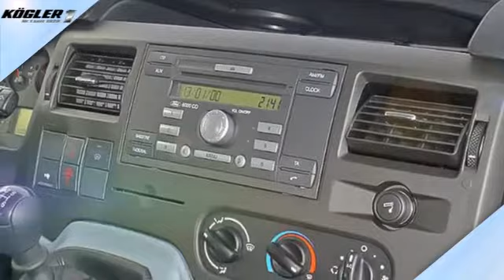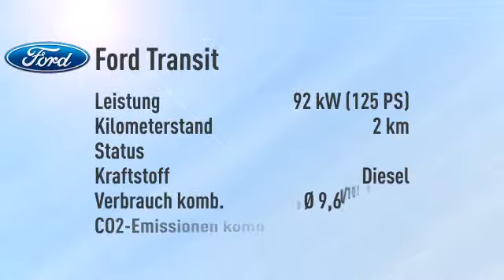Ford Transit Transit Pritsche DoKa 350 EL 4x4 -45%